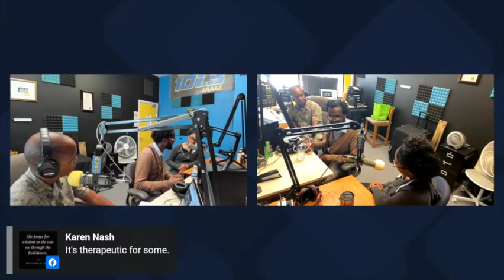Jay Simple of The Bridge PAI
The Bridge Progressive Arts Initiative Executive Director Jay Simple